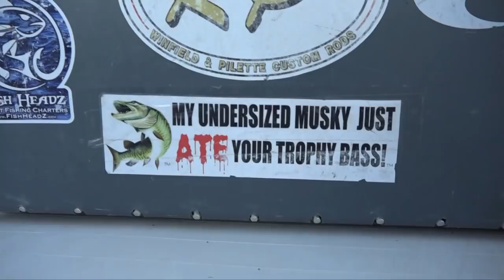Fall Turkey Hunting, Muskie Fishing, Great Lakes Fishery Trust, Deer Product; MOOD TV #1942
This week we start with some great fall turkey hunting action! We will also tag along with a family on a Muskie trip, learn about the Great Lakes Fishery Trust, and check out a new deer product on this week's show!